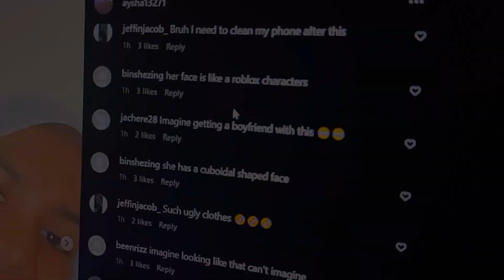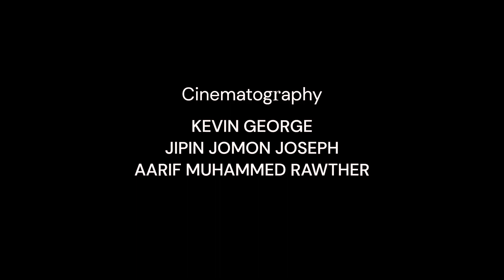ISFF -2023 || AD-MAKING || Mindful clicks || Effect of cyber bullying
A 1-minute ad on the Topic - Cyber - Bullying
B+ GRADE